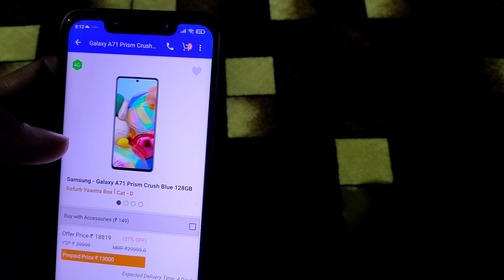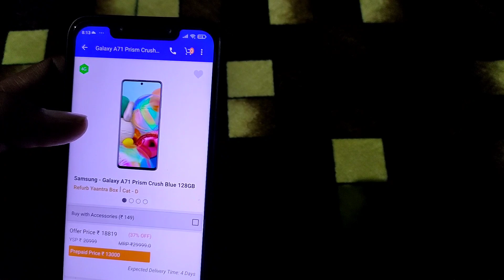Samsung Galaxy A71₹13000। Yaantra retail login full detail।2gud। Flipkart। refurbished।पूरी जानकारी।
In this video I have given complete information about the website of refurbished phone, you guys watch this video carefully, Yantra retail app or 2gud or flipkart refurbished phone website I have given complete information of all, how can you order or not,how can you get the best deal, what is the complete process, then you guys watch the full video.

Support this girl please iske channel ko v support kr do bhai log agar possible ho to 🙏🙏